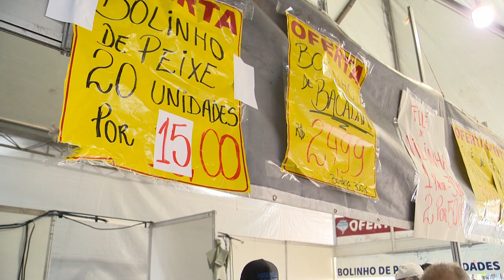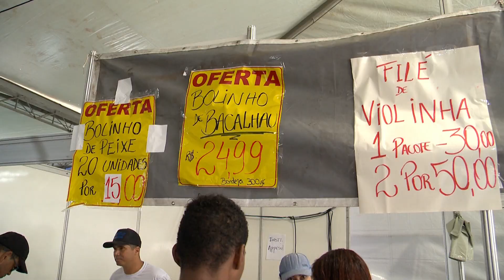Com a Câmara na Cidade 544 - Feira do Peixe (13/04/2023)